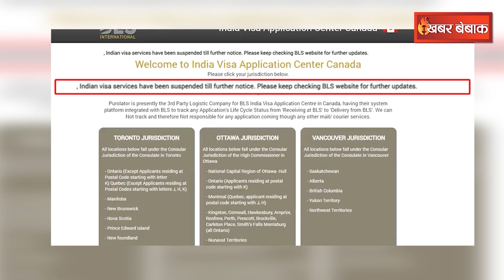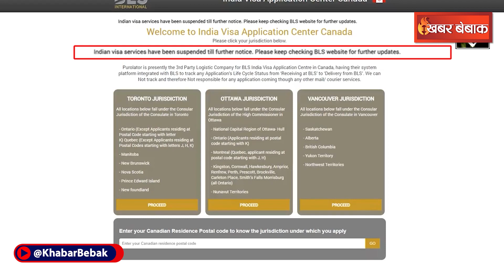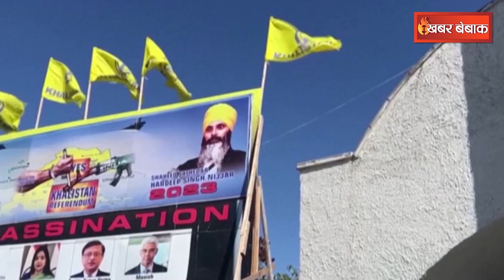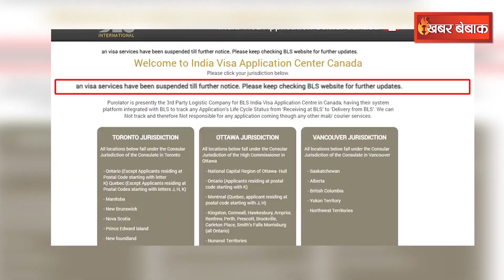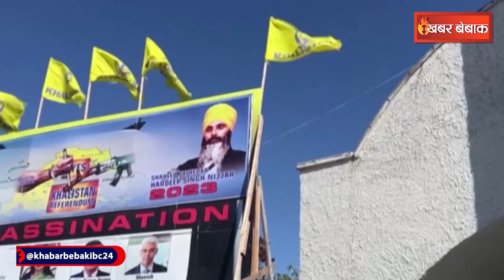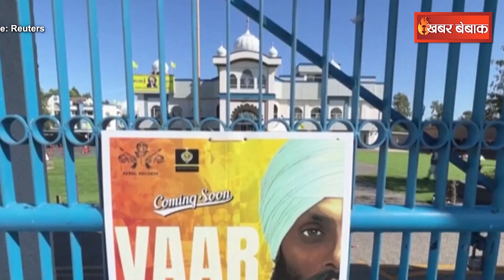Canada के लिए India को आंख दिखा रहा America, कहा - कोई छूट नहीं दी जाएगी